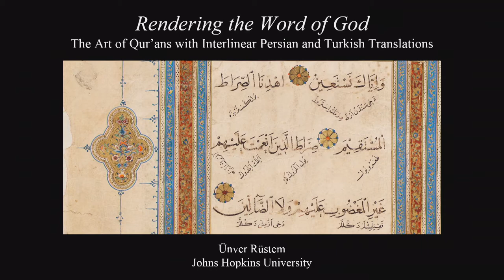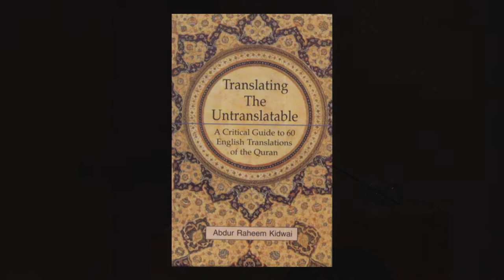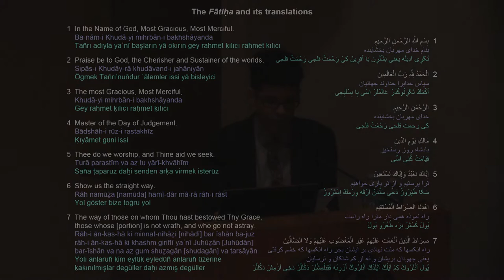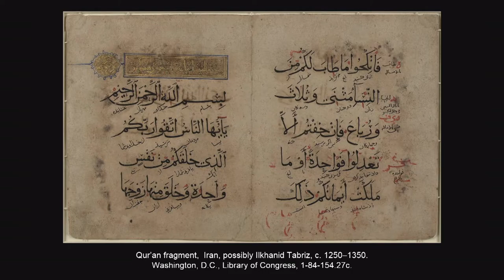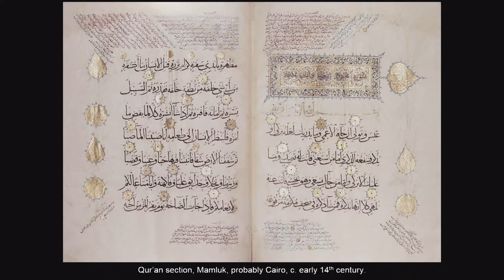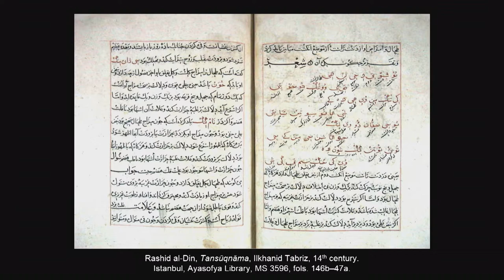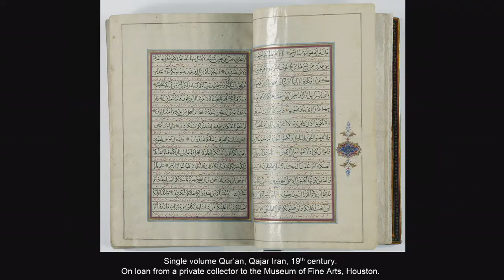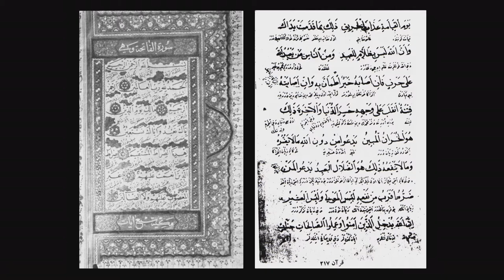Rendering the Word of God: The Art of Qur’ans with Interlinear Persian and Turkish Translations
Ünver Rüstem, Johns Hopkins University, Baltimore

SYMPOSIUM
The Word Illuminated: Form and Function of Qur’anic Manuscripts
Thursday–Saturday, December 1–3
Turkish Embassy and Ripley Center Lecture Hall

Costly paper, finely tooled bindings, special scripts, and intricate illumination are among the characteristics that distinguish the manuscripts in The Art of the Qur’an. In this symposium, investigate the materiality of luxury copies of the Qur’an made between the eighth and the seventeenth century from Herat to Istanbul. Also learn about the complex and layered significance these Qur’ans acquired as they changed ownership. Speakers examine the volumes in their historical, cultural, and artistic contexts and discuss their use as potent symbols of piety and political and religious authority. The symposium is organized in conjunction with the exhibition The Art of the Qur’an: Treasures from the Museum of Turkish and Islamic Arts and is made possible in part through the support of the El-Hibri Foundation.